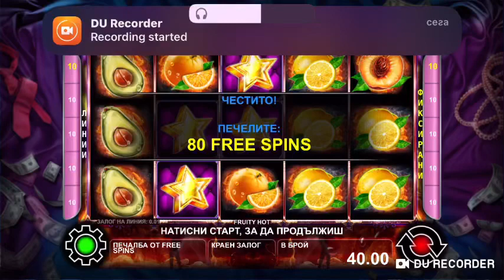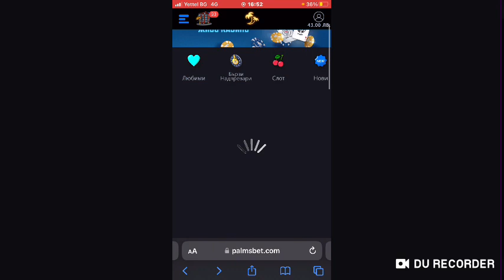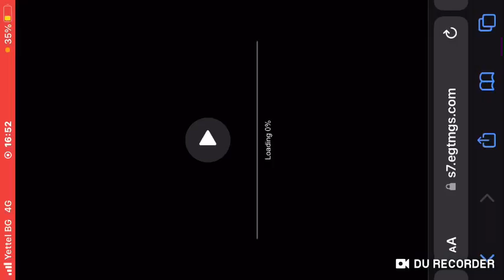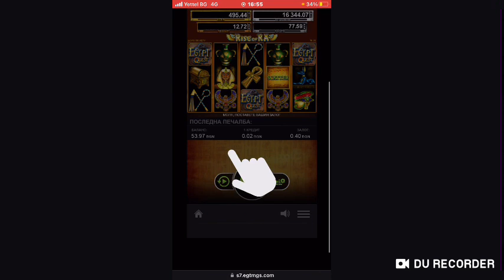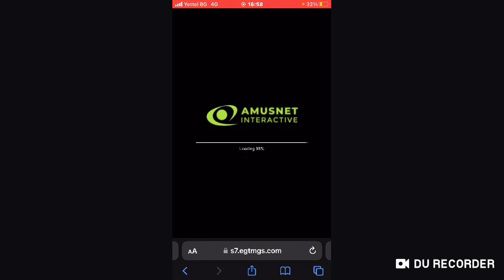Разигравам 40 лв + 80 безплатни завъртания (част 1) - Palms Bet